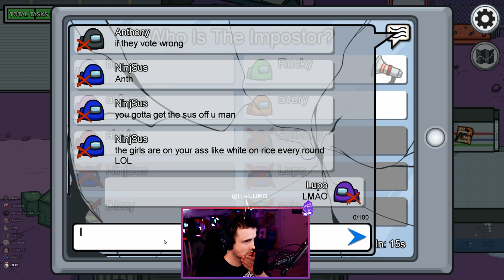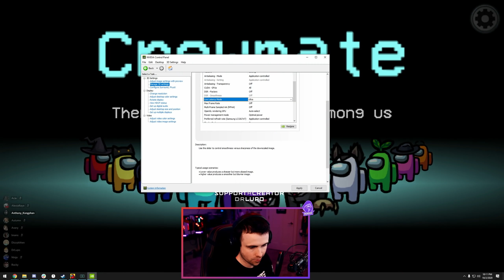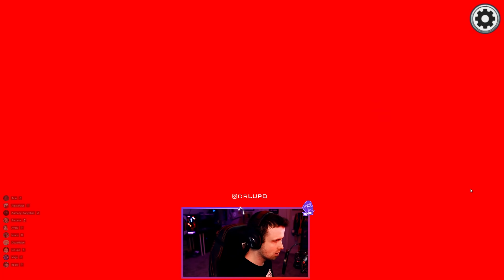EVERYONE SHOUT OVER LUPO! - AMONG US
WHO CAN YELL LOUDER?!